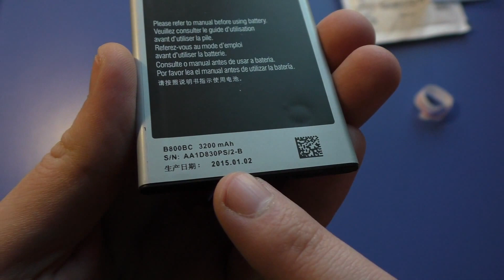АКБ для Samsung Galaxy Note 3 battery с eBay